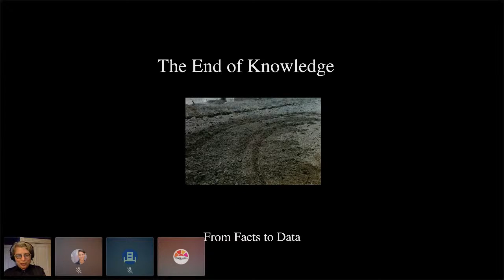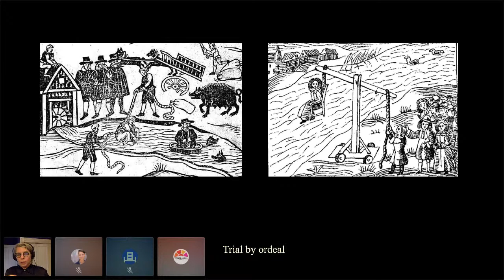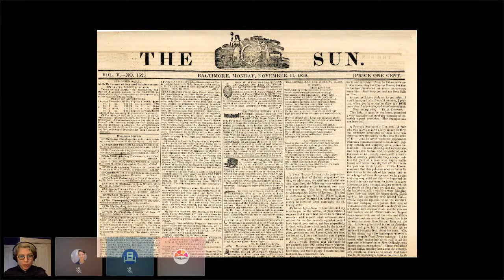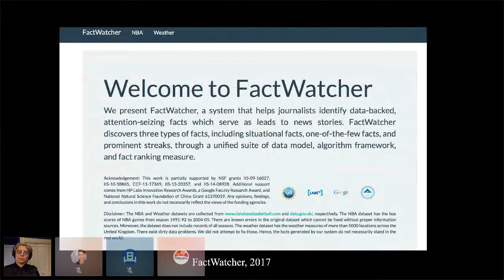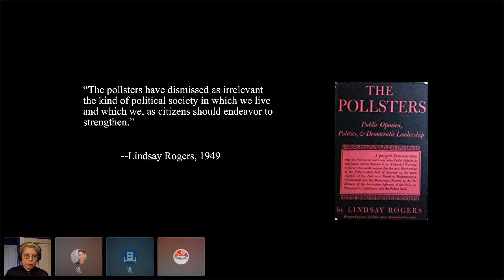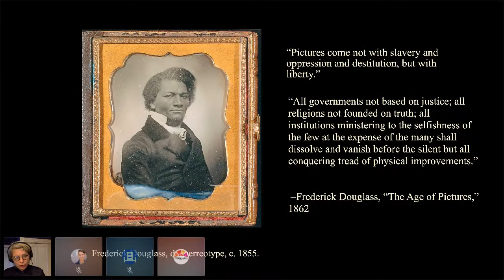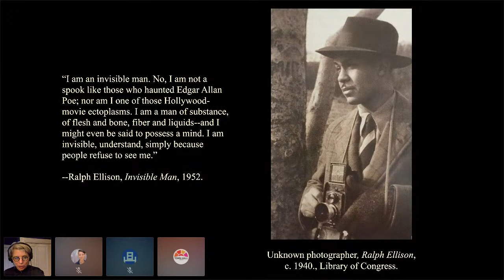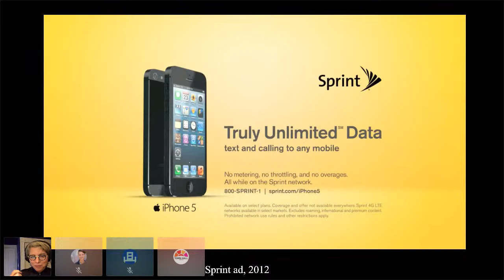Jill Lepore with Hanson Hosein: The New Truth: or, A Short History of Evidence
This event was a part of our annual fundraiser, Talk of the Town. If you feel inspired by this conversation, please consider donating to Town Hall Seattle. Your generosity is an investment in a gathering place governed by empathy and built for honest civic discourse, deep listening, and shared imagining. You can donate by visiting us here or becoming a member.

Inspired by her Harvard course on “The History of Evidence,” acclaimed historian Jill Lepore joins us for this very special benefit presentation about our changing understanding of truth. In conversation with [TBD], Lepore discusses the history of Western Europe and the United States, from middle ages to present, looking at the evolution of what is considered “proof.” Across law, history, science, and journalism, the rules and standards of evidence have changed with the rise of empiricism in the nineteenth century, the questioning of truth in the twentieth, and the consequences of the digital revolution in the twenty-first. What do the changing rules of what makes something true mean to our world, and to your life? Don’t miss this quintessential Town Hall voice in a one-of-a-kind discussion.

Each individual admission purchase includes one (1) copy of Lepore’s book, IF THEN: How the Simulmatics Corporation Invented the Future—including a signed book plate.

Jill Lepore is the David Woods Kemper ‘41 Professor of American History at Harvard University and is also a staff writer at The New Yorker. A two-time Pulitzer Prize finalist, her many books include the international bestseller, These Truths.

Hanson Hosein is the Co-Founder of the Communication Leadership graduate program at the University of Washington and the President of HRH Media Group LLC, a media production and communications strategy firm. Hanson is presently intent on recalibrating the power dynamic between people and technology as Co-Principal of MIRA! — Mobilize Innovation, Reimagine Agency — a community-first approach to learning and innovation. He's also developing new curriculum around emergent leadership for a variety of organizations. Hanson in an award-winning documentary filmmaker and former broadcast journalist, earning an Emmy while working with NBC News in overseas conflict zones.

Presented by Town Hall Seattle: townhallseattle.org

Please make a donation online by clicking the button below, by texting TOWN HALL to 44321, or by joining Town Hall as a member